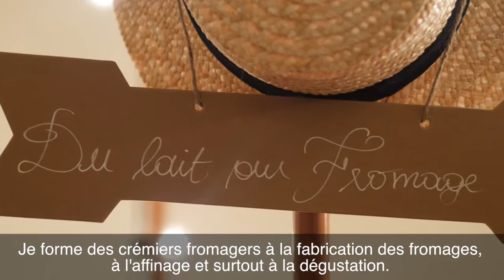Atelier de fabrication et découpe des fromages de chèvre - Caroline Boquet pour l'ANICAP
Caroline Boquet, formatrice au Centre de Formation des Produits Laitiers, nous parle de la fabrication des fromages de chèvre et de la façon de les découper.